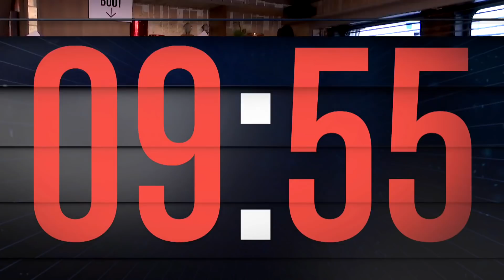Stefaan Degand neemt mensen in de supermarkt in de maling｜Dag 23 op de Evanna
Stefaan mocht vandaag enkele klanten entertainen. Wat een paljas!

Gert en James zitten terug op de boot, dat betekent elke week opnieuw plezier, maar het zal er ietsje anders uitzien dan vorige seizoenen. Tot late in de night!